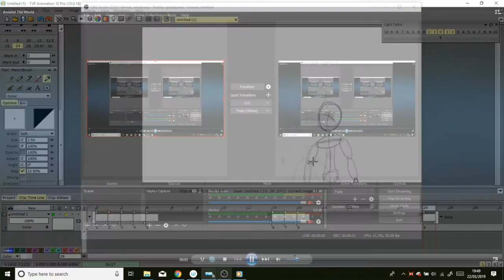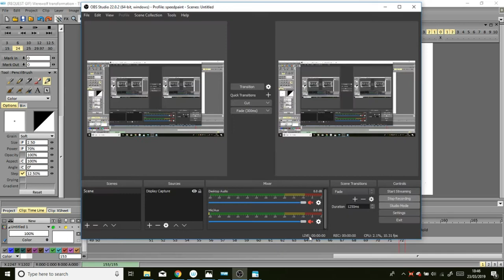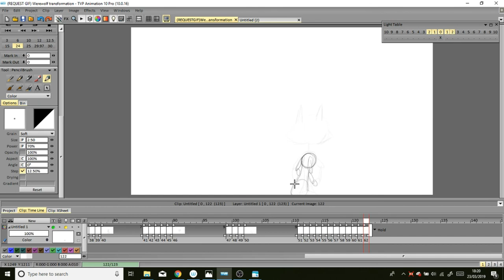LT Art's Speed Process - Animating a GIF Construct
its a prototype of somebodys GIF Request

heres my Deviantart for more animated or art requests